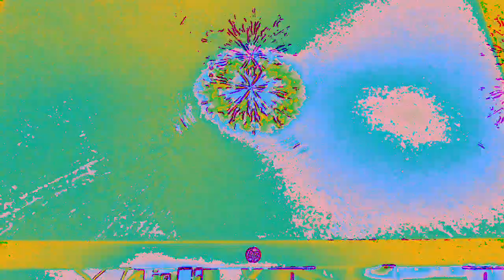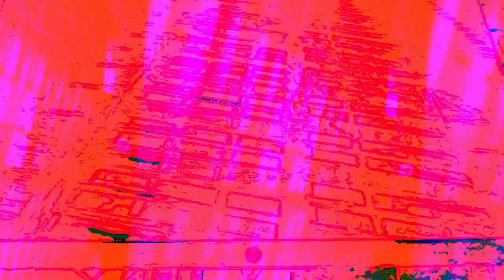[EPILEPSY WARNING] Movie 23 01 07 11h28m05s *Photosensitivity Warning*